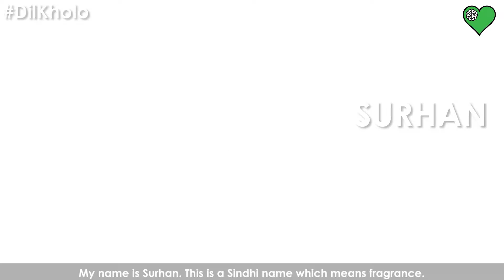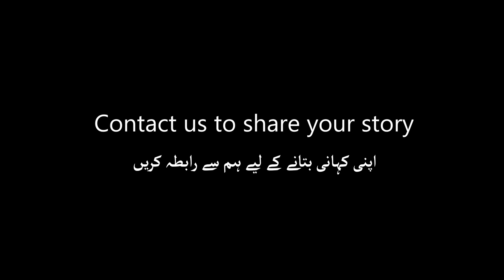Surhan I Story of Hope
‘I used to think that it was my fault as I wasn’t able to understand what others were saying.’
Listen to Surhan’s inspiring journey. Surhan speaks about her journey with Autism. If you want to share your story with us, please inbox us and we will get in touch with you.